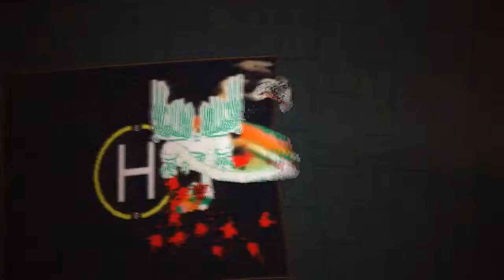Let's Play Hotline Miami 2: Wrong Number - Part 25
It is finals week at school, so I will just be uploading my backlog of hotline miami 2, starting up a couple new games after this week

Hotline Miami 2: Wrong Number is the brutal conclusion to the Hotline Miami saga, set against a backdrop of escalating violence and retribution over spilled blood in the original game. Follow the paths of several distinct factions – each with their own questionable methods and uncertain motivations – as unforeseen consequences intersect and reality once again slips back into a brilliant haze of neon and bloodshed.